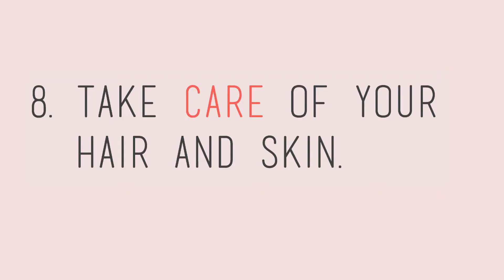How To Boost Your Confidence No Matter What Size You Are!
Many women tend to be hard on themselves especially when they compare themselves to the ideal body image which in turn make their confidence hit rock bottom. In this video, I share with you a few tips on how to boost your self confidence to shine and pursue your full potential.